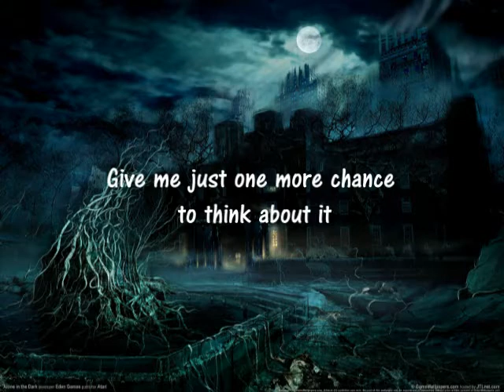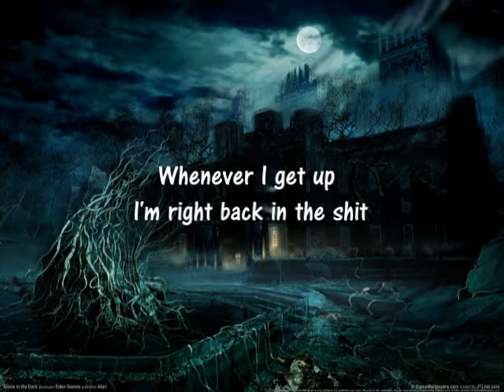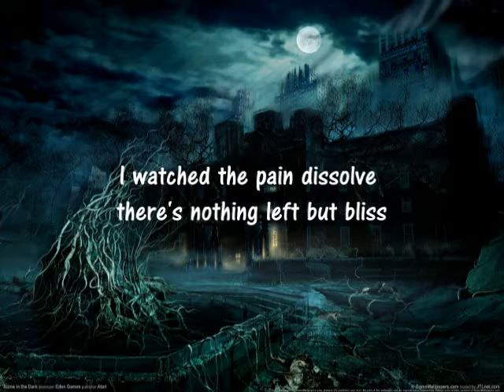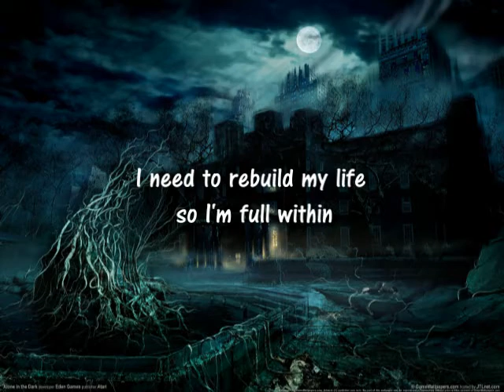smile empty soul bright side